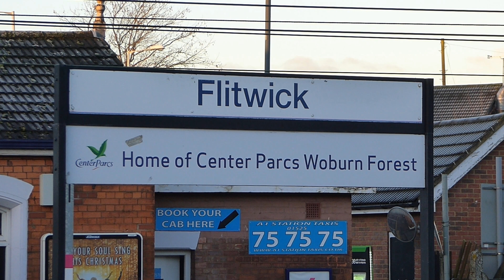46100 & 60009 Frolic Passed Flitwick with 'The York Yuletide Express' - 16/12/17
Saturday the 16th of December saw what would be the last steam special to feature on the channel in 2017, showcasing 46100 'Royal Scot' and 60009 'Union of South Africa' RTC's 'York Yuletide Express' from Ealing Broadway - York. Originally, 46233 'Duchess of Sutherland' was due to haul the Northbound section of the tour, however, the Princess Coronation suffered from a cracked flue tube in mid November and the PRCLT made the decision to withdraw 46233 from service early to repair her and subsequently repaint her over Christmas, therefore 'Royal Scot' was rostered for the tour.

46100 would depart from Ealing Broadway taking the line to Brent Curve Jn where she would join the Midland Mainline & run up to Melton Mowbray, picking up passengers at St Albans, Luton, Bedford & Kettering, where the first water stop would take place. From there it was onto Oakham & the Harringworth Viaduct, the longest masonry viaduct in Britain at 1,275 yards (1.166km) long & 60ft (18m) high. Following this, came Alfreton, the site of the second water stop. Through Pontefract Baghill & Church Fenton to join the East Coast Mainline & into York. 'Union of South Africa' would return the train via the same route with the water stops occurring at Barrow Hill North Jn and Kettering.

Once again, we see the train at Flitwick, with yet another disappointing northbound performance (prompting a location scouting trip over Christmas) from steam in the form of 46100, however the lighting couldn't have been better as 'Royal Scot' slid around the corner into the station with a ribbon of steam escaping from the safety valves, as evidence of the boiler's good health. Unfortunately, as I hadn't seen 46100 since June, I was a little busy concentrating on the engine than the video, which in turn is not quite how I would've liked it to turn out.

Another disappointment was that I was unable to see 60009 on the return, so I asked my friends Arron and Jude to step in and capture the A4 in my absence, and I was pleased I did. The train was unexpectedly delayed at Barrow Hill North Jn resulting in a 26 minute loss to the timetable at Chesterfield. Luckily, the 60009 was to make up all the time lost in the next 106 miles, running just 5 minutes down at Flitwick. Due to the delay, she is see passing exactly 12 hours after 46100 in the morning (at 08:30), 'Union of South Africa' is heard chiming through the station before streaking past the cameras on Platform 1 and 2, still accelerating from the passenger set down at Bedford, producing a more than adequate exhaust compared to the morning's uninspiring spectacle from 'Royal Scot'. 57314 was on the tail of the train for both 46100 and 60009 and was happily idling on both occasions.

It was nice to see 'Royal Scot' again for the first time since June and lovely to receive two pieces of footage of 'Union of South Africa' with a gorgeous blast from her 3 chime whistle, signalling the end of a year for mainline steam excursions on the West Coast, East Coast and Midland mainlines.

Filmed on a Panasonic TZ60, Canon PowerShot A3500 IS, iPhone 6 and 6s.